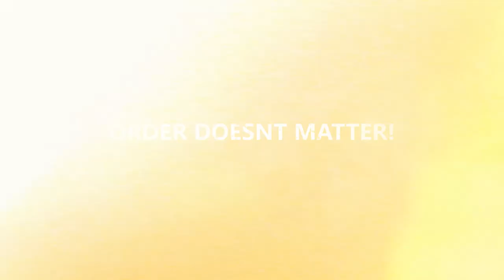Wanda Journal (Sea of Thieves) (Locations)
In this video I will show the locations for the Wanda Journal